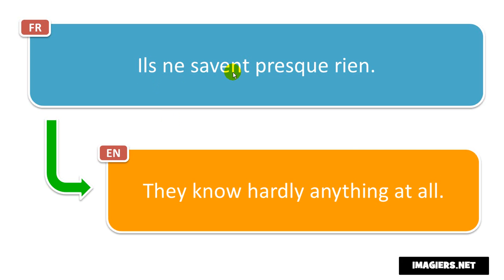Learn French phrases # Ils ne savent presque rien